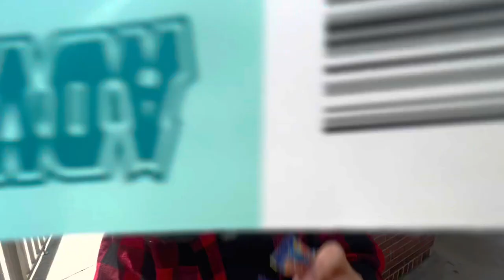Trip To Adventureland Park Des Moines, IA with friends - VLOG #2021